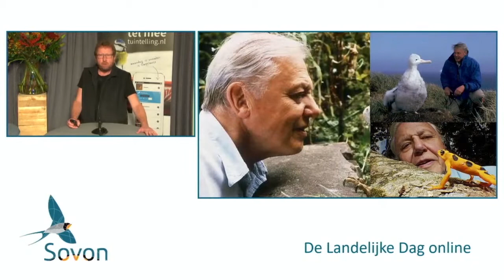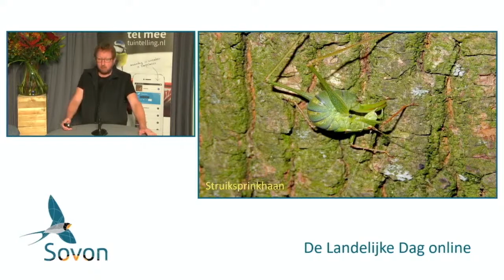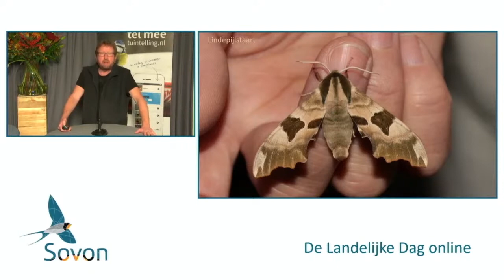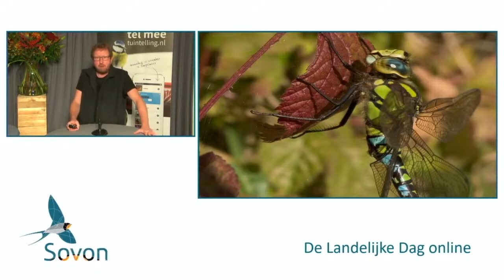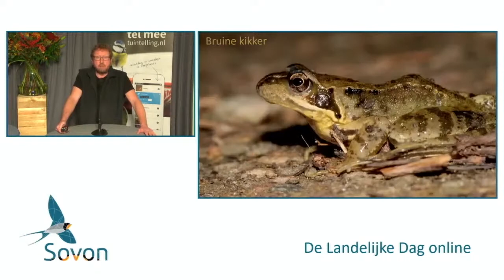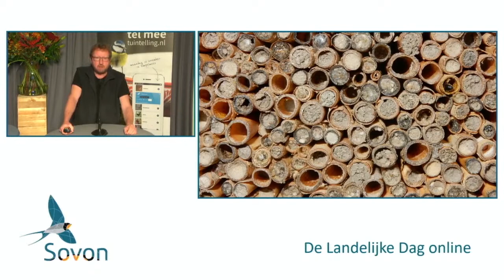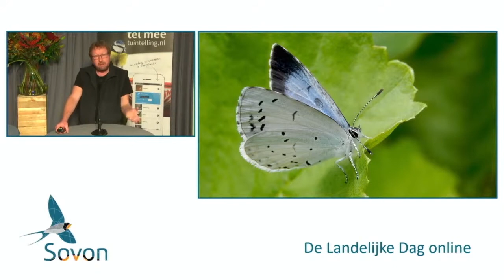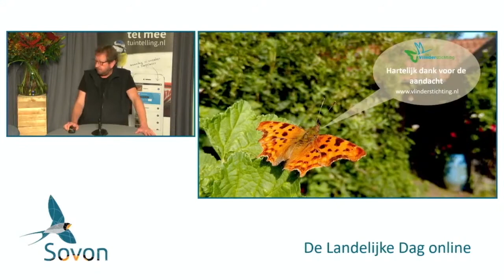Kars Veling: Op safari in je eigen tuin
Lezing tijdens de Landelijke Dag 2020

Nederland telt 5,4 miljoen tuinen. Er zijn veel waarnemingen, maar nauwelijks systematisch verzamelde gegevens van de verschillende diersoorten die in onze tuinen leven. Naast de jaarlijkse eenmalige publiekstellingen, zoals de Nationale Tuinvogeltelling en de Tuinvlindertelling vond in Nederland geen monitoring plaats van het dierenleven in tuinen. Op 21 maart 2015 startten Vogelbescherming Nederland, Sovon, De Vlinderstichting, RAVON, De Zoogdiervereniging, FLORON en EIS Kenniscentrum Insecten daarom een nieuw project: de Jaarrond Tuintelling. Met als doel om gegevens te verzamelen van het dieren en plantenleven in tuinen en antwoord te geven op de volgende vragen: welke soorten leven in tuinen, in welke aantallen door het jaar heen en wat is de trend over meerdere jaren?

Inmiddels zijn we vijf jaar en vele duizenden deelnemers verder. Jip Louwe Kooijmans en Jan Schoppers laten zijn wat het project tot nu toe heeft opgeleverd en geven een doorkijkje naar de toekomst. Uiteraard ontbreken de soms heel bijzondere hoogtepunten niet in deze jubileumlezing!